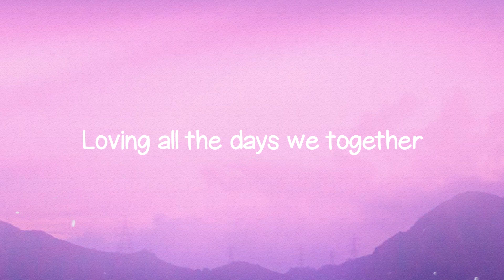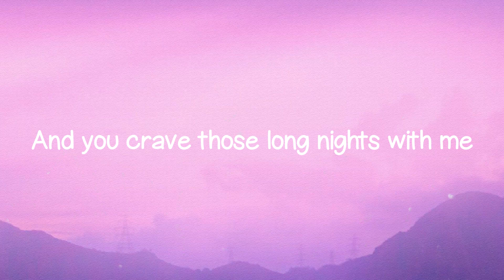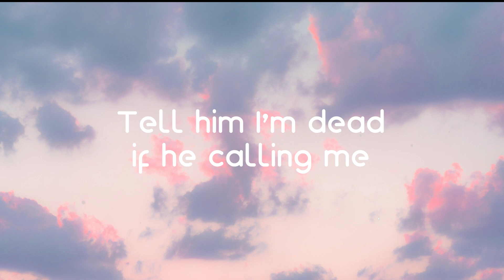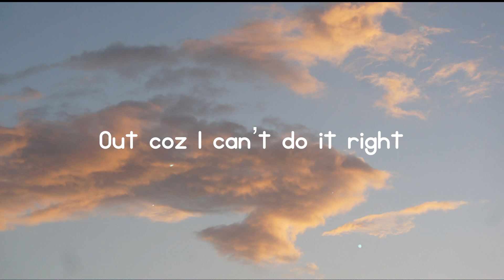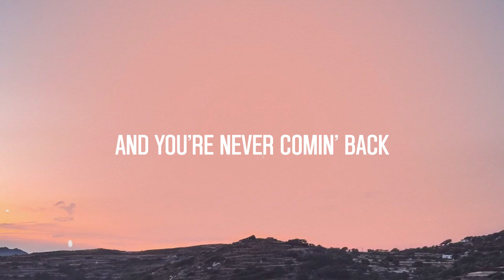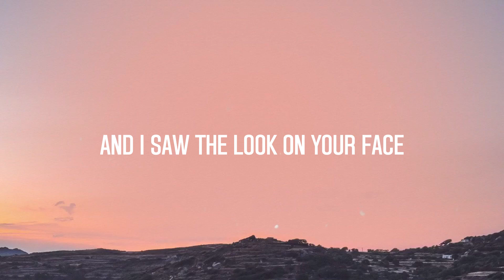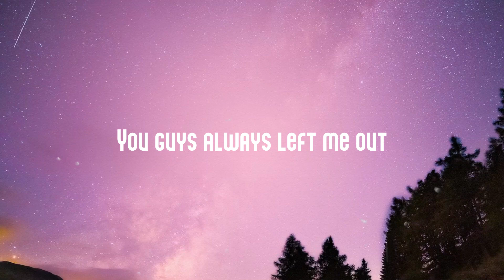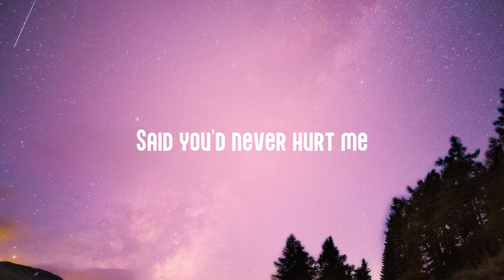For the Night - Chloe, Latto (Lyrics) 🪗